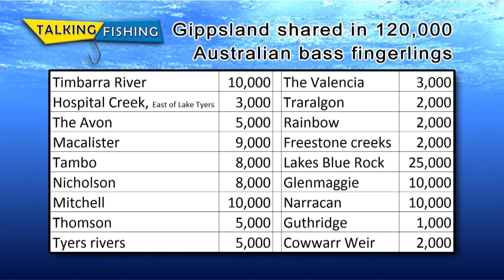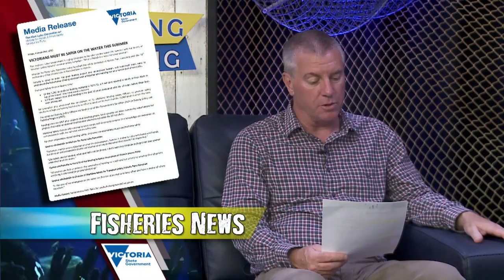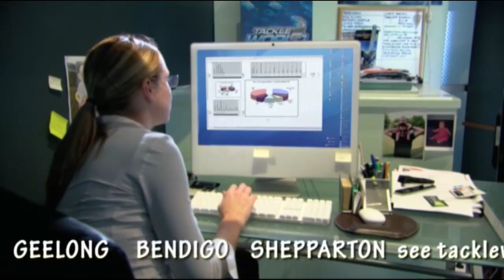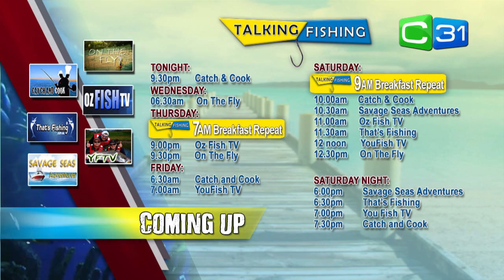Talking Fishing S02E19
A big show coming your way tonight as always with cod, snapper, flathead and mulloway continuing to dominate in COTW. Tonight I’ll ask the panel, should pensioners and kids have a fishing licence. It’s a debate that has been going for way too long and I think it’s time we have an accurate measure on how many people go fishing in Victoria? Apart from that, we’ll talk cod classic and a fair amount of discussion on the Western side of Port Phillip Bay tonight with our special co-host tonight as we are joined by Michael Moore from Tackle world Geelong.